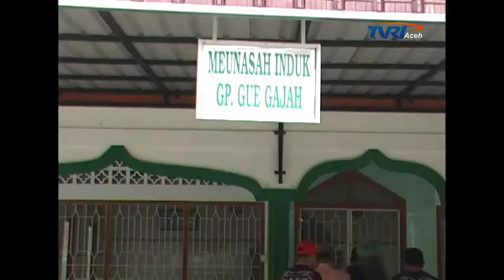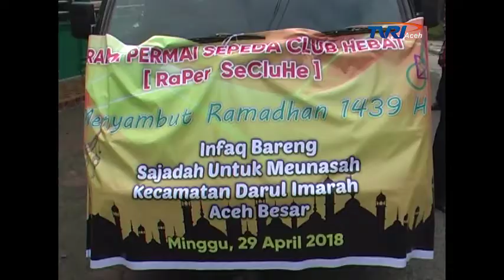RAPER SECLUHE BANTUAN SAJADAH PANJANG JELANG RAMADHAN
WARTA ACEH - WAGUB Aceh Launching PS4 Program Baru PLN - Tingkatkan Layanan Listrik Melalui PS4 . TVRI Dapat di saksikan melalui *Saluran Analog : UHF Chanel 36 *Saluran Digital : Chanel 29 *serta live streaming : youtube channel warta tvri aceh dan juga jangan lupa download aplikasi di smartphone anda TVRI KLIK, sekali klik langsung bisa anda nonton siaran TVRI Aceh